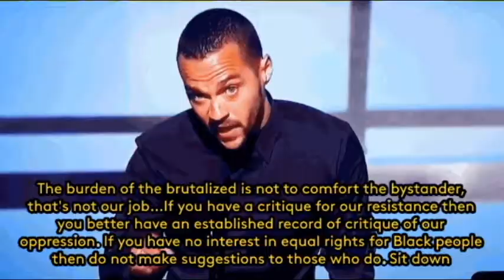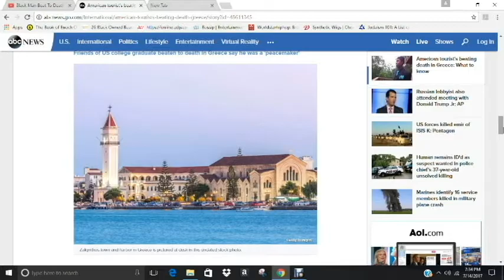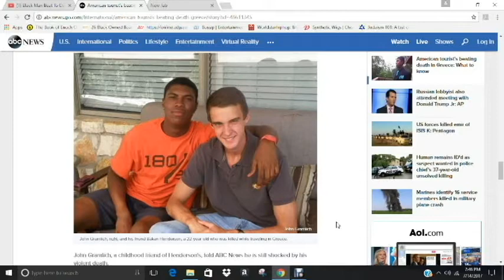DEADLY INCIDENT WITH YOUNG MAN IN GREECE! PRO-⚫COMMENTATORS SAY HE DESERVE WHAT HE GOT!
I have heard some pro-⚫people say that this young ⚫male deserve to die. He was friends with ⚪people, dated ⚪women, and was raised around ⚪people. They say that even though they are for the progression on ⚫people. This young man got what he deserved being in a country like the (USA) full of ⚪people.